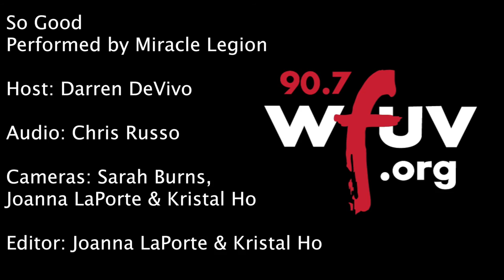Miracle Legion - "So Good" (Live at WFUV)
Miracle Legion performs "Mister Mingo" live in Studio A. Recorded 7.14.16.

Host: Darren DeVivo
Audio: Chris Russo
Cameras: Sarah Burns, Kristal Ho & Joanna LaPorte
Editor: Joanna LaPorte & Kristal Ho